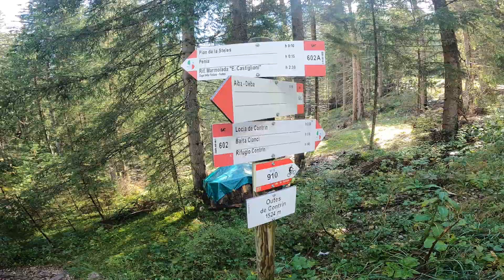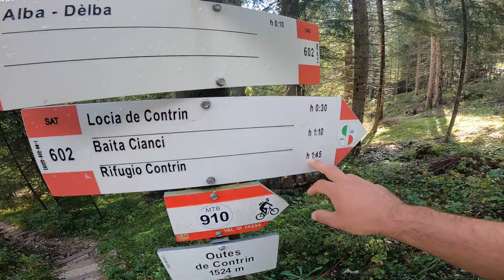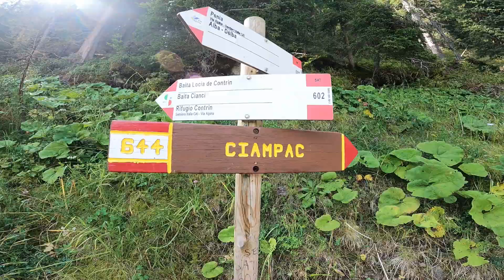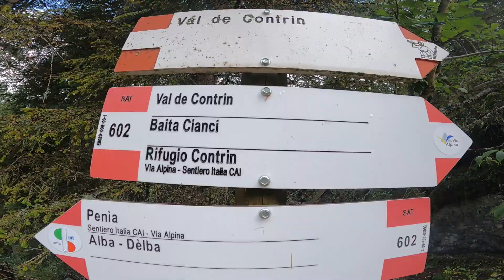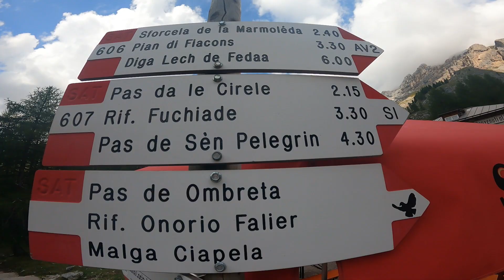escursione con partenza da ALBA (canazei) al RIFUGIO CONTRIN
DIFFICOLTA: facile (E)
TIPOLOGIA: escursione
REGIONE: trentino Alto Adige
LOCALITÀ: alba
PUNTO DI INIZIO: alba
PARCHEGGIO A PAGAMENTO
PUNTO DI ARRIVO: Rifugio Contrin
DURATA: 2h 30 minuti circa
TRACCIATO: diretto
PARTI TECNICHE:  nessuna
DISLIVELLO: 400 metri circa
 per collaborazioni: